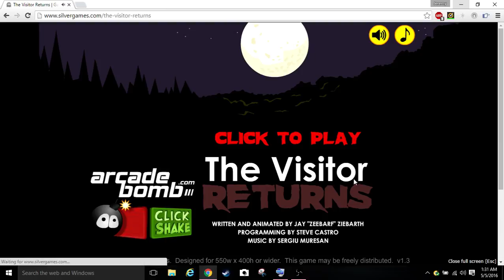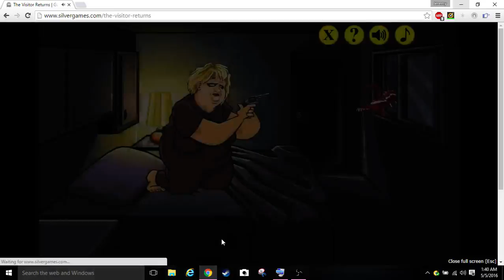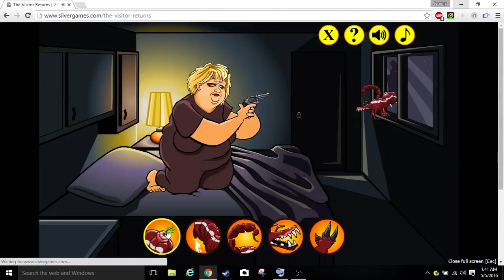THE BLOOD!!! (The Visitor Returns)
Sorry for not uploading in a bit been doing bad ill try my best too get back too normal videos for you guys. This game is bloody as hell and i enjoyed it hope you all did too.